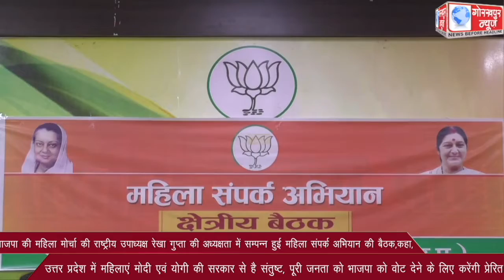उत्तर प्रदेश में महिलाएं मोदी एवं योगी की सरकार से है संतुष्ट, पूरी जनता को को भाजपा को वोट देने के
भाजपा की महिला मोर्चा की राष्ट्रीय उपाध्यक्ष रेखा गुप्ता की अध्यक्षता में सम्पन्न हुई महिला संपर्क अभियान की बैठक,कहा, उत्तर प्रदेश में महिलाएं मोदी एवं योगी की सरकार से है संतुष्ट, पूरी जनता को भाजपा को वोट देने के लिए करेंगी प्रेरित।।